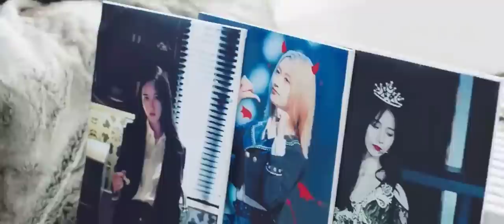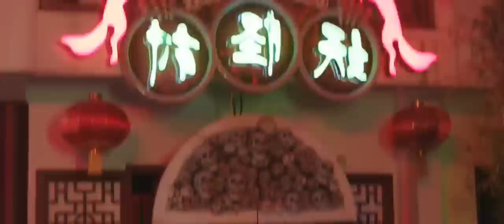Last Part😥Two Business Rival Become Drunk and Spend Night Together. Drama Bangla Explanation.